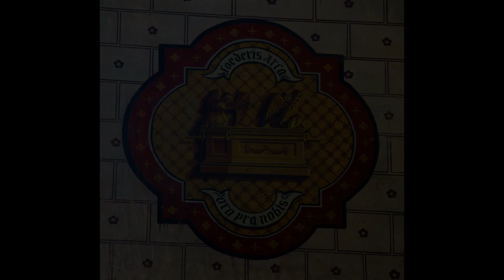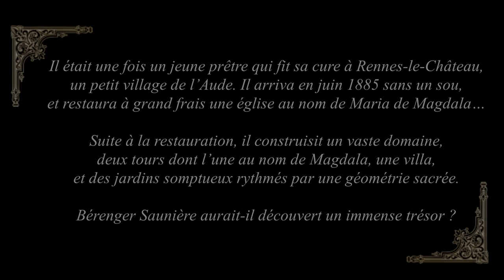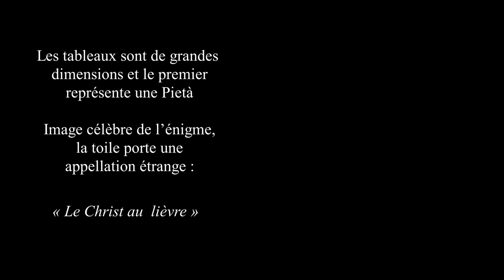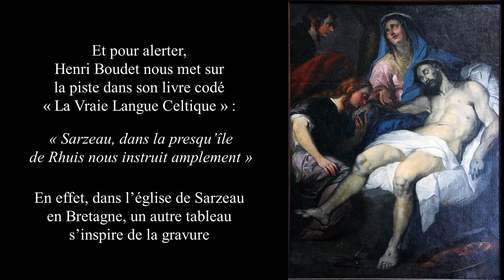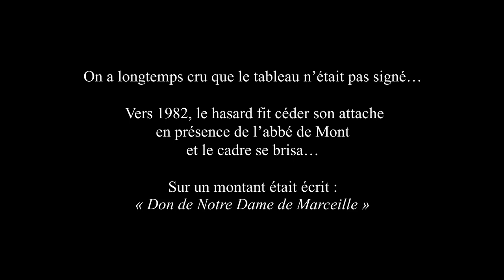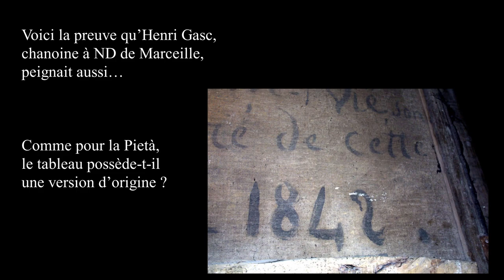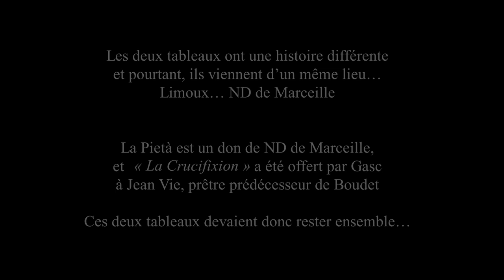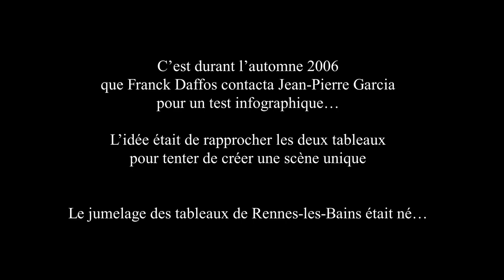Rennes-le-Château Archive - Les tableaux de Rennes-les-Bains - Jean-Pierre Garcia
Rennes-le-Château Archive - Collection "La Reine d'Or en images" par Jean-Pierre Garcia
Deux tableaux ont été soigneusement préservés par quelques prêtres du Haut-Razès. Découvrez le jumelage de ces deux toiles cultes de l'église de Rennes-les-Bains et leurs codages.